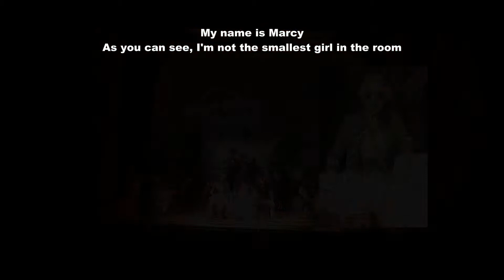Steampunk Girl (Dater #10) from SPEED DATING TONIGHT! at University of New Mexico.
Sung by Autumn Scott. Kristin Ditlow, Conductor. Directed and Producers by Leslie Umphrey and Sam Shepperson. Steampunk Girl is one of the more difficult songs to pull off because of the combination of difficult diction and stage-commanding presence. It is worth the effort as she provides a look that is very different from most of the daters.